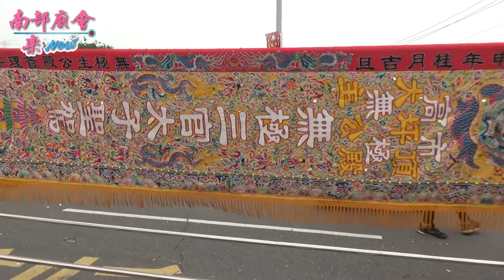3／23(六) 高雄大寮區鳳山寺聖王堂三載圓科遶境大典~出發篇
3／23(六) 高雄大寮區鳳山寺聖王堂廣澤尊王往南勢街西羅殿謁祖進香三載圓科遶境大典